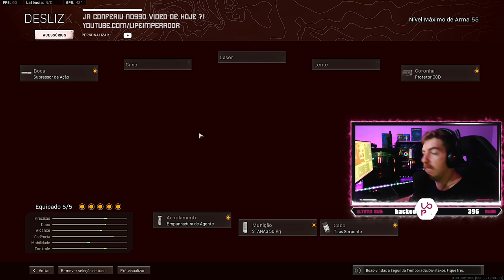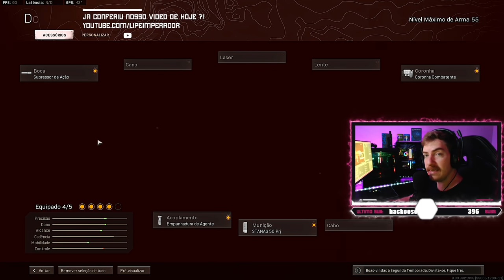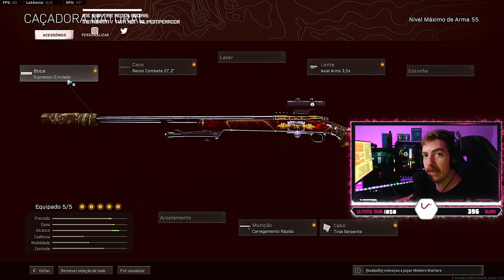*NOVO META* de ARMAS e ACESSÓRIOS PÓS NERFS e BUFFS SEASON 2 RELOADED WARZONE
Confira neste vídeo os melhores acessórios e armas pós patch season 2 reloaded que conteve vários buffs e nerfs de armas e acessórios!
⭐ SE TORNE MEMBRO - Tenha prioridade para jogar comigo, entrar para o Regimento do COD, grupo fechado no Telegram, emoticons exclusivos para usar no chat, salas exclusivas no Discord e dar suporte ao canal!

00:00 FAAC1
03:42 AUG
4:32 M16
4:55 LMGs
5:40 TUNDRA
6:24 PELINGTON
7:25 MAC10
8:44 GROZA, HusKerrs e JoeWo
12:28 MINHAS CLASSES

Formas de me encontrar, SIGAM TODAS ►